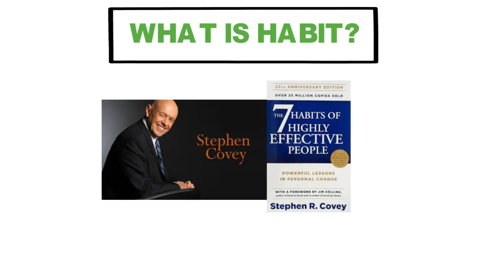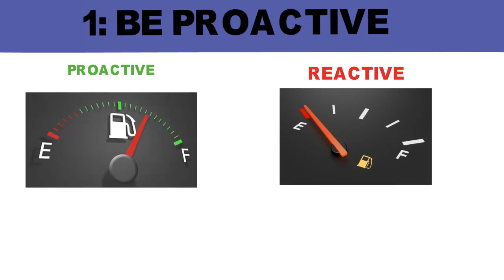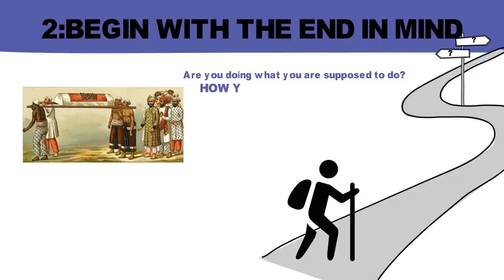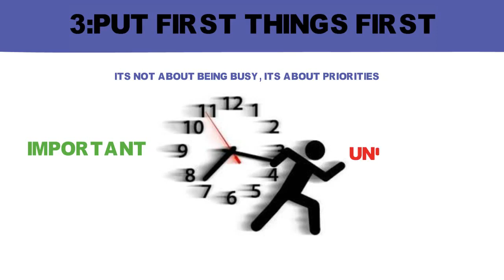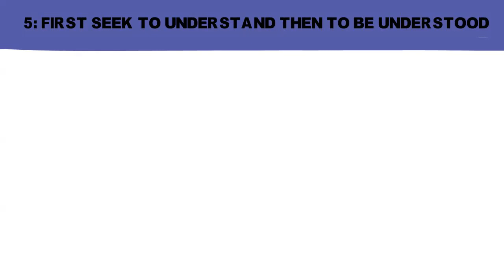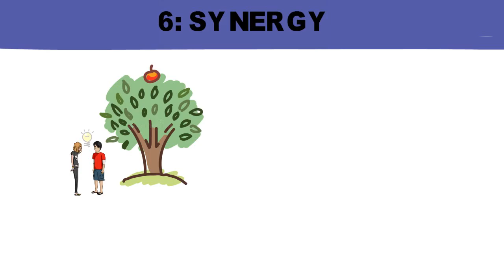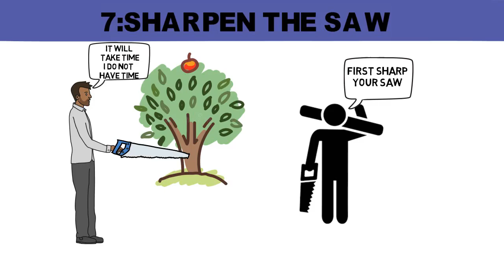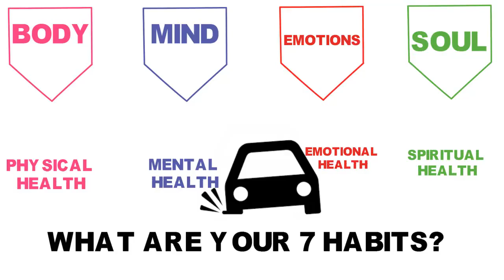Peaceful life (Episode # 9)